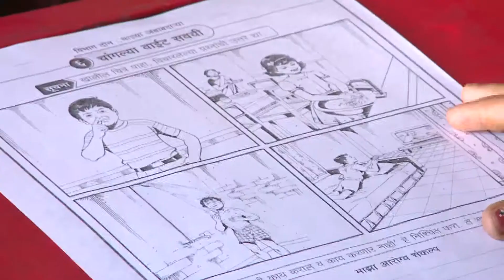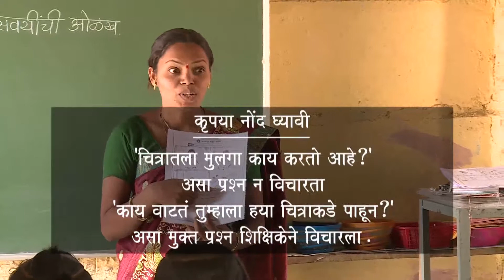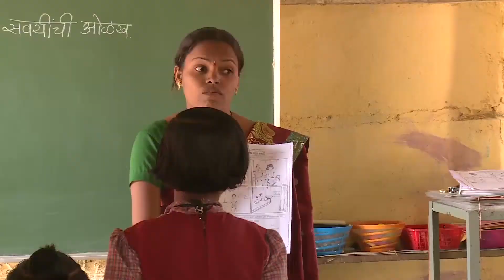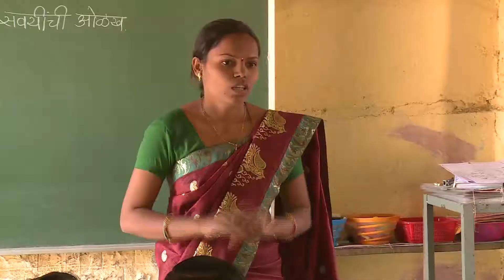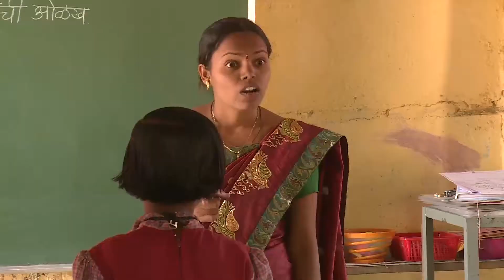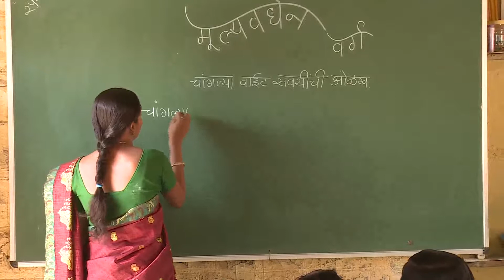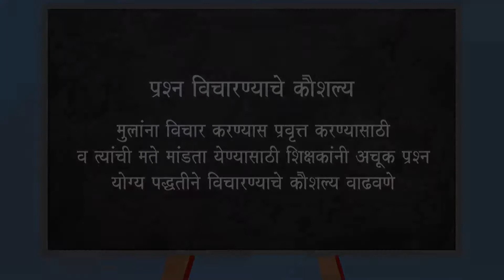प्रश्न विचारण्याचे कौशल्य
मूल्यवर्धन प्रशिक्षणाचे हे व्हिडिओ असून हे व्हिडीओ मी संग्रही राहावेत व मला प्रशिक्षणात सर्वांना दाखवता यावेत ह्या हेतूने अपलोड केले आहेत